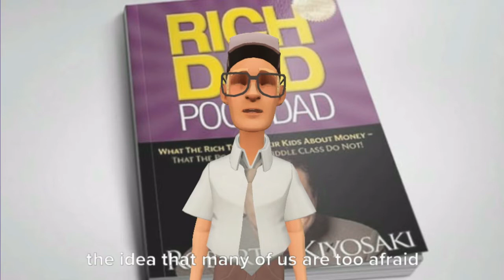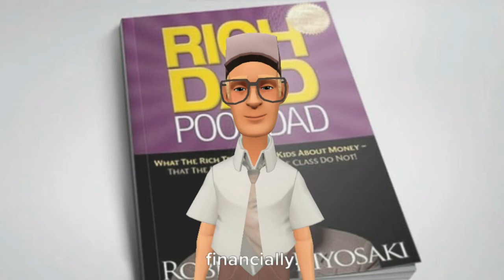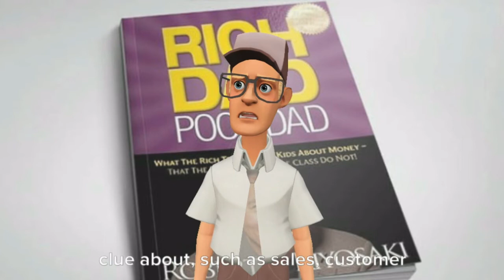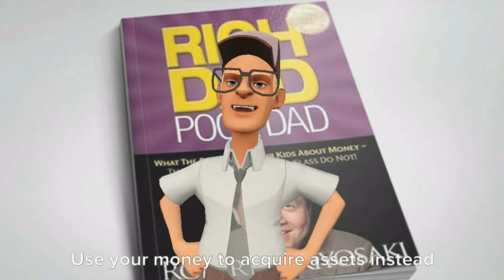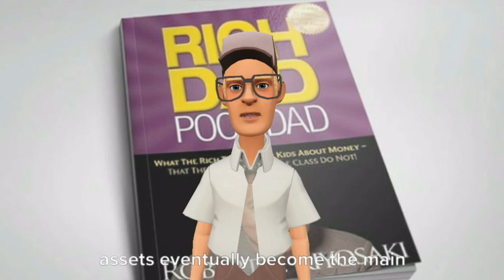Rich Dad Poor Dad by Robert Kiyosaki - Book Summary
Rich Dad Poor Dad tells the story of a boy with two fathers, one rich, one poor, to help you develop the mindset and financial knowledge you need to build a life of wealth and freedom.